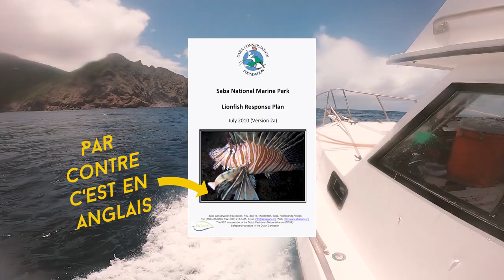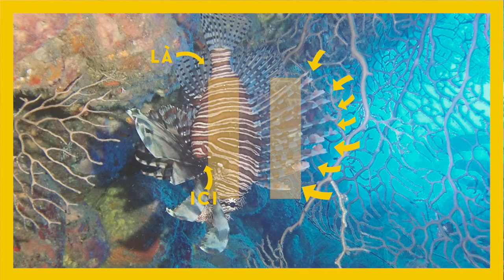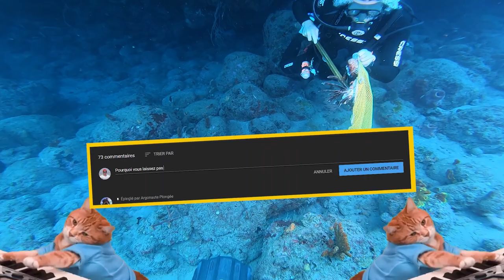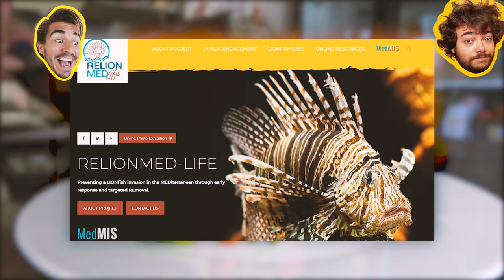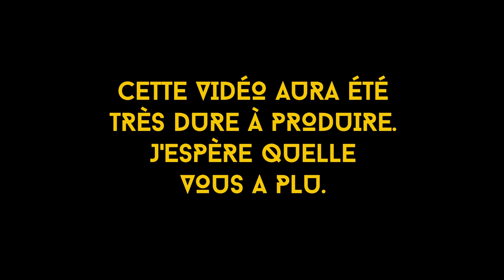Chasse sous-marine DANGEREUSE AUX CARAÏBES ⚠️ plonger avec Melvak !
Comment chasser le Poisson Scorpion aux Caraïbes ?

On va plonger pour une chasse sous-marine dangereuse ciblant une espèce invasive et venimeuse, le Lion Fish aussi connu sous le nom de Rascasse Volante.
Mais quand j'y pense, j'aurais pu appeler ce documentaire, "Comment se blesser facilement!" car les plongée ne ce sont pas passé comme prévu.

D'abord, nous allons tâcher d'en apprendre plus sur le Lion Fish, comment est-il apparut ici, quel est son impact et surtout comment est-ce que l'on peut réguler sa population.

Pour cette dernière partie, nous plongerons avec Max qui a choisis de pécher ce poisson d'une manière un peu singulière... à la lance et au couteau, ce qui a défaut d'êtres prudent c'est avéré très efficace.

Je te garde la fin secrète, mais je suis certain que tu vas adorer.

Mais si tu veux en savoir plus sur comment réguler correctement les Lion Fish, va voir la suite de la vidéo sur la chaine de Melvak sur ce lien !

Je réalise cela par passion. Ce document m'a demandé plusieurs mois de travail. J'espère qu'il te plaira !

Mon service de montage sur 5euros.com (si vous voulez faire appel à mes services)

Références
Protocole de régulation de Lion Fish SCF